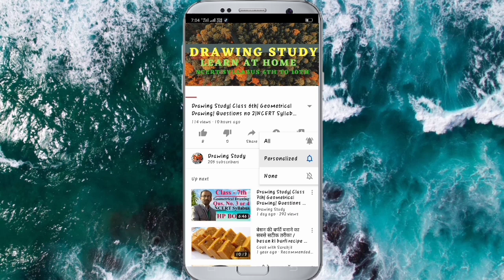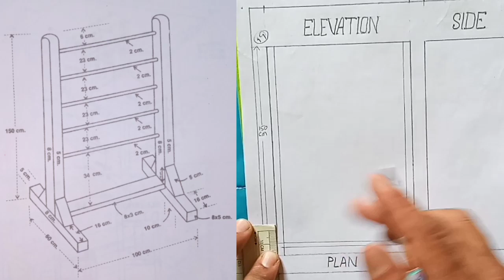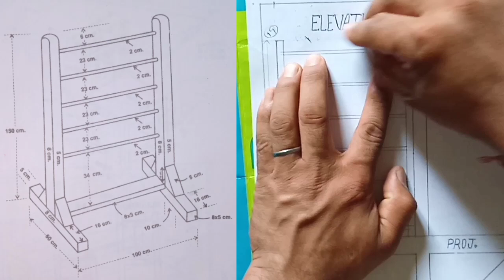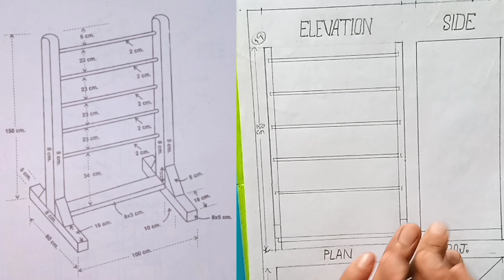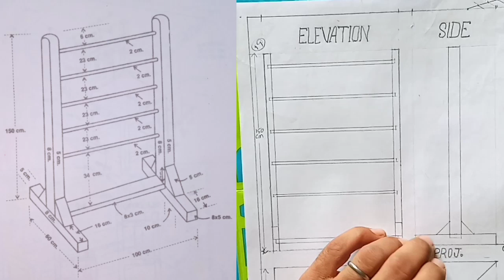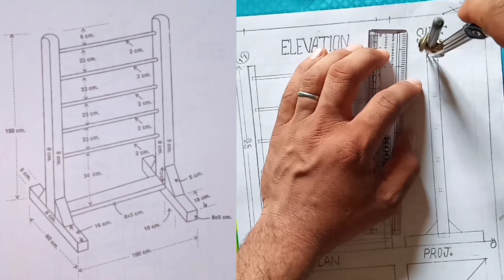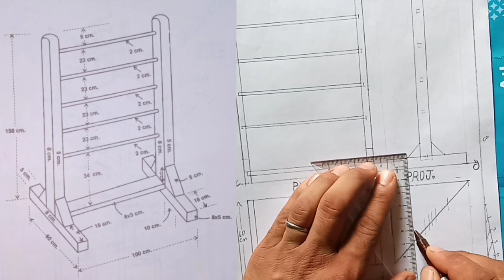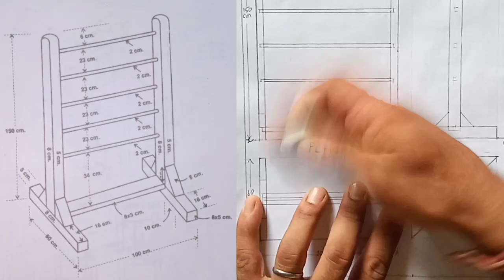Scale Drawing| Solve Scale No-19| Class -10th| NCERT Syllabus